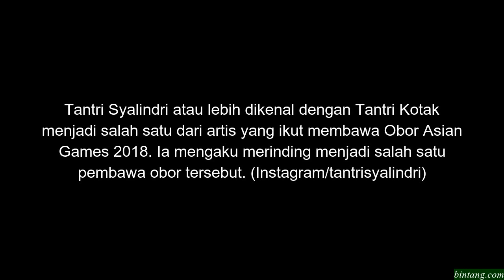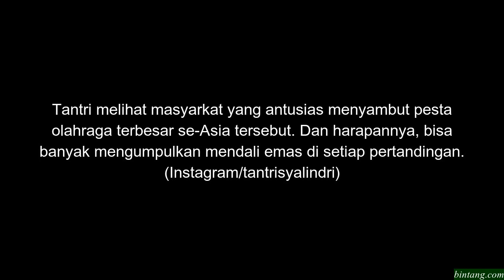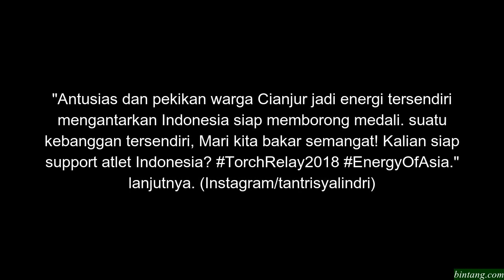Tantri Kotak Merinding Bawa Obor Asian Games 2018